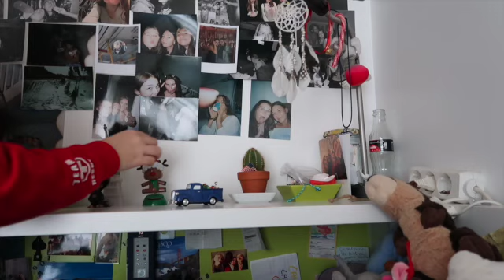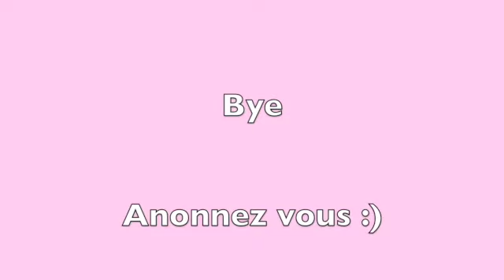vlogmas 8- Cleaning and decorating my room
Salut moi c'est Camille, Camomille pour les intimes :)
Je vous raconte ce qui m'est arrivée après la quarantaine et je vous montre mon appart. J'espère que la vidéo vous plaît :)

Mes réseaux:
tiketok: justcamomille